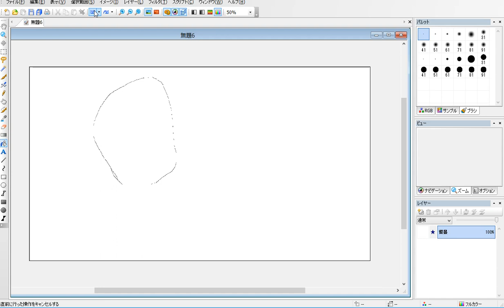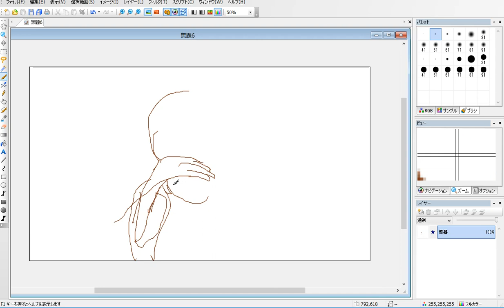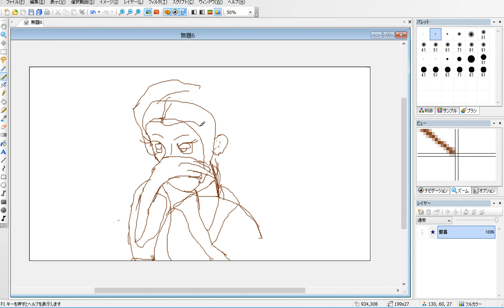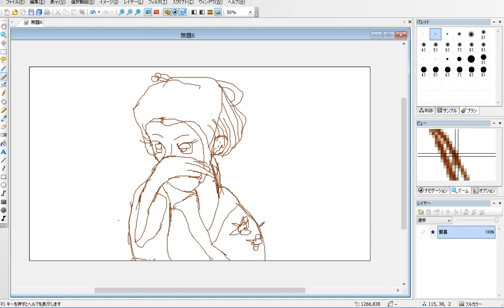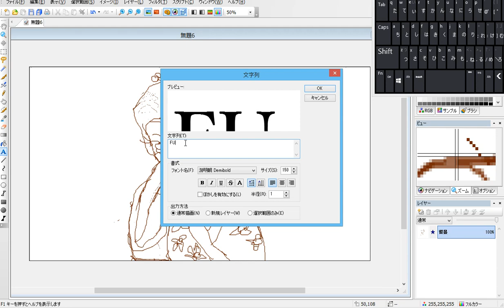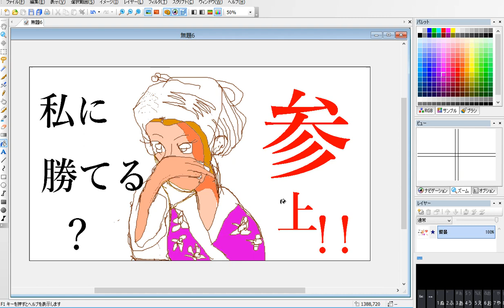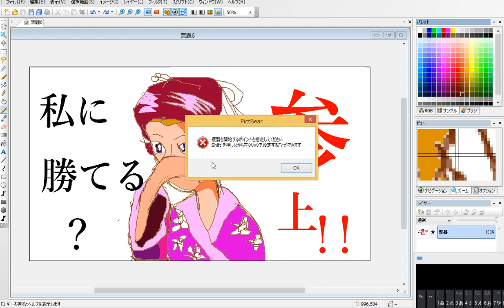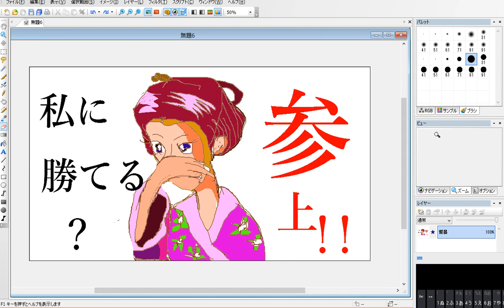How to Draw a Kimono Beauty Thumbnail